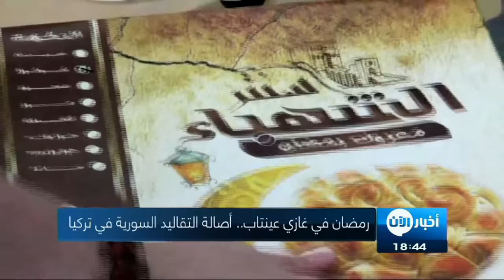رمضان في غازي عينتاب.. أصالة التقاليد السورية في تركيا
شاهد آيضا:
قيادي بعثي يفضح تاريخ آل الأسد!؟
أجواء شهر رمضان وطقوسه الخاصة بالسوريين، نقلوها معهم في كل الأمكنة التي قصدوها؛ ففي مدينة غازي عنتاب جنوب تركيا، لم تغب هذا العام مأكولات ومشروبات رمضان كالمعروك والسوس والتمر الهندي وغيرها، التي لا يمكن للسوريين التخلي عنها في موائدهم خلال الشهر الفضيل، والتي توفرت لهم من خلال المحال والمطاعم السورية هناك.

في مدينة غازي عينتاب جنوبي تركيا والتي لجأ إليها قرابة نصف مليون سوري، كانت الأجواء الرمضانية السورية حاضرة معهم  كما وأنهم في بلادهم .

التسوق قبل الإفطار، وشراء المؤكلات والمشروبات الشعبية الرمضانية التي يعتبرها السوريون من مسلمات طقوس الشهر الفضيل، تتوفر هنا من خلال المحال السورية، في محاولة من الباعة بأن لا يشعروا اللاجئ السوري بغربته بعد خمسة أعوام من اللجوء، ولاسيما خلال الشهر الكريم .

شادي السنكري وهو بائع أغذية سوري قال لأخبار الآن: "بعد خمسة أعوام من الغربة اخترنا أن نقدم لزبائننا السوريين بعض المأكولات الرمضانية كالسوس والمعروك، لكي نذكرهم بعض الشيء بأجواء رمضان في سوريا".

أما عامر طحان وهو لاجئ سوري يفيم في عنتاب، فقد قال : "كأنني في مدينتي حلب، أو في سوريا